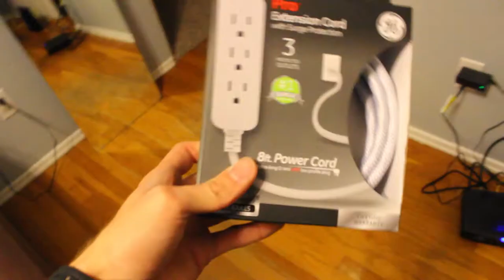Im moving out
Sorry for a more personal video, but I did not want you guys to be confused on why I am working on the car in a different garage. And now that I have my own garage I can push out way more build videos. And also I am going to try to keep updating how my room setup is going. Hope you enjoy and have a nice day!